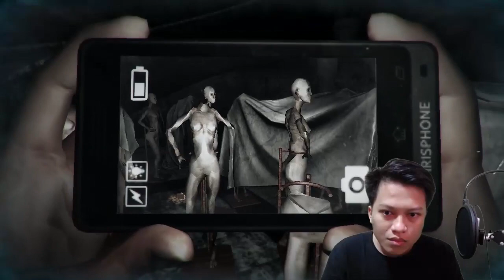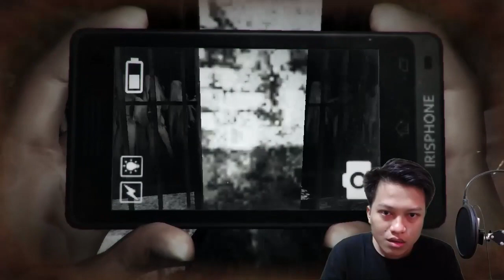Dreadout keeper of the dark - Room 106 -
Thank You ya buat yang udah nonton :)